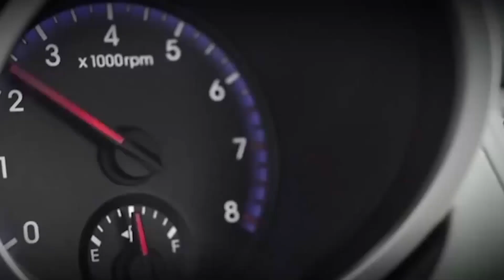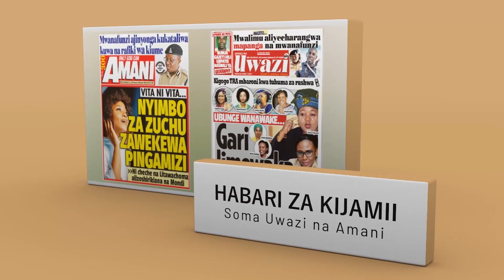HATIMAYE MWILI WA JAJI NSEKELA WAZIKWA MBEYA, RC, WATU MBALIMBALI WAMZUNGUMZIA...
HATIMAYE Mwili wa kamishna wa maadili, Jaji mstaafu wa mahakama ya rufani, Harold Nsekela,  umepumzishwa katika nyumba yake ya milele mkoani Mbeya..